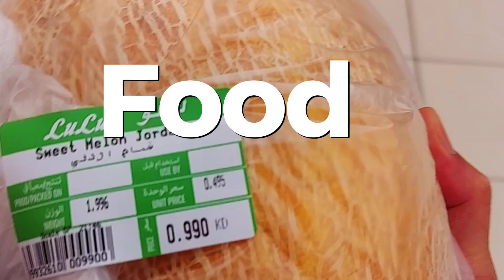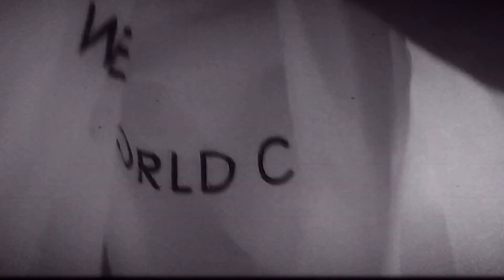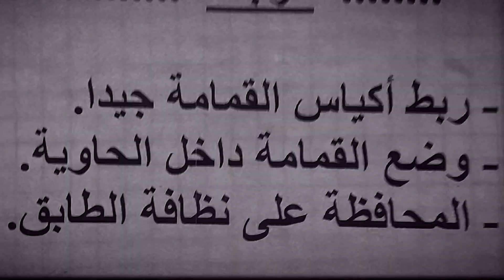Food Vlog is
ligpit, hugas plato,kaldero,sandok,kalan,sahig at kung anu-ano pang mga ginamit.